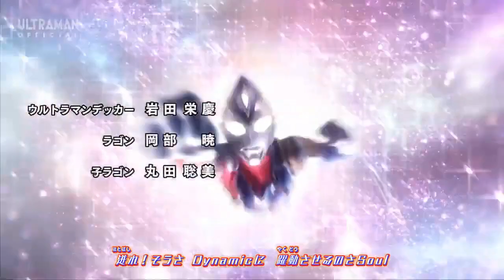Ragon + Opening | Ultraman Decker Episode 20